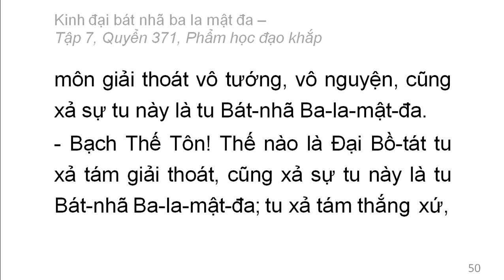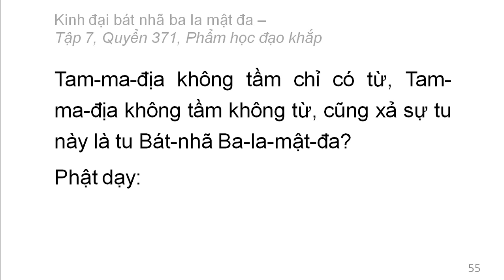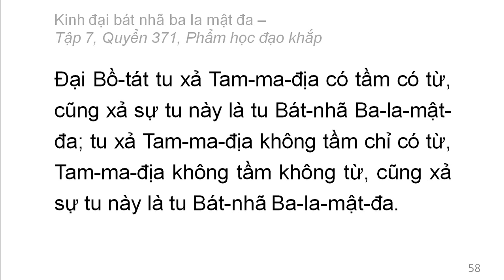Quyển 371: Kinh đại bát nhã ba la mật đa - Phẩm học đạo khắp (rất hay) (371/600) (4)